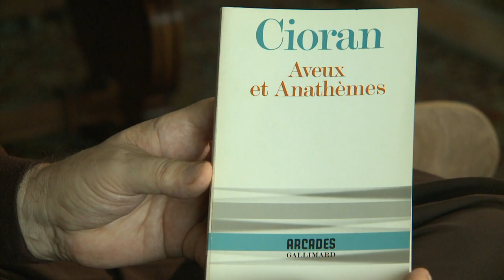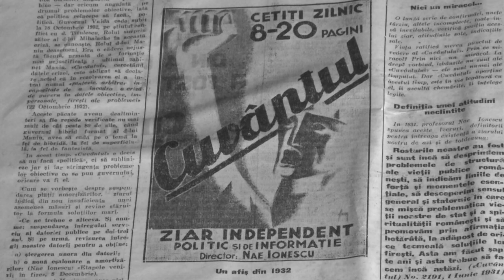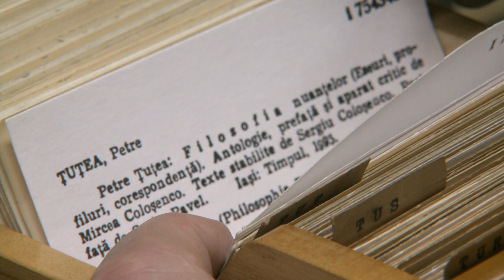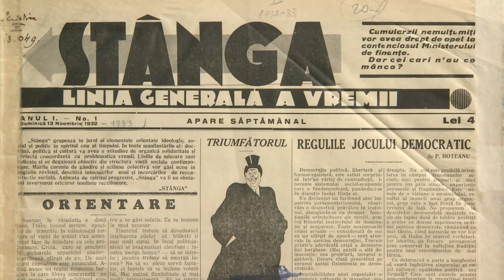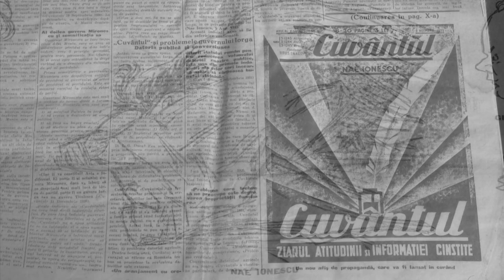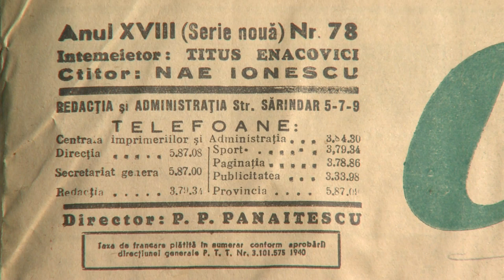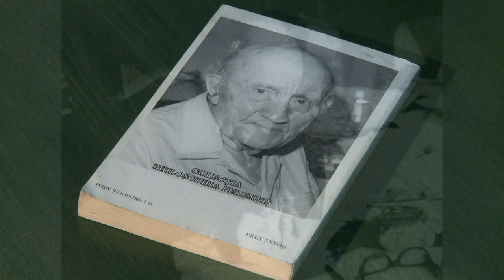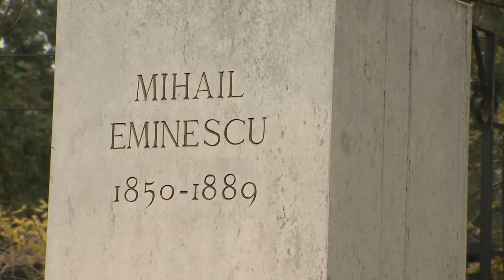Rezistenţa prin cultură: In memoriam Petre Ţuţea (@TVR Cultural)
Ediţia emisiunii Rezistenţa prin cultură din anul 2015, difuzată joi, 26 ianuarie, la TVRCultural, în amintirea lui Petre Ţuţea (6 octombrie 1902 - 3 decembrie 1991).